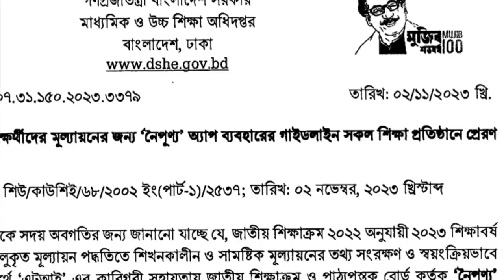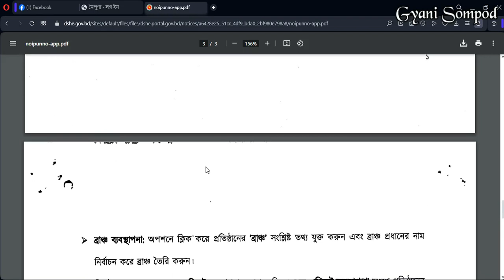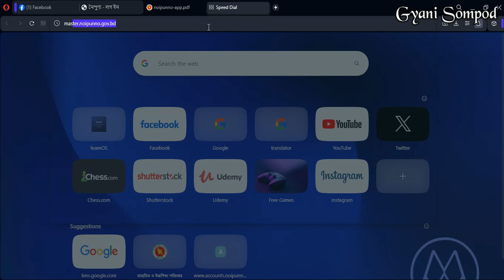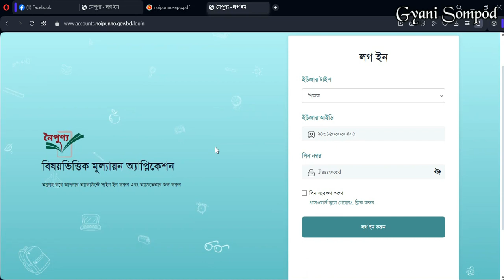৬ষ্ঠ ও ৭ম শ্রেণির মূল্যায়ন অ্যাপ নৈপুণ্য | Noipunno Web App